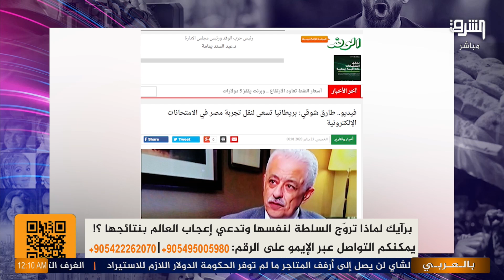تعرف علي "هبدات" الوزراء في مصر .. لنيل الرضا